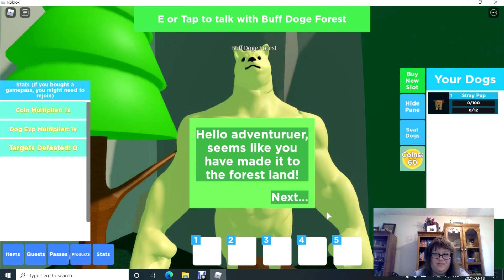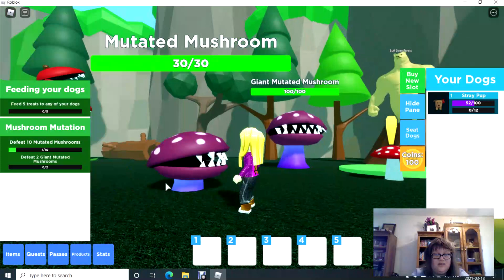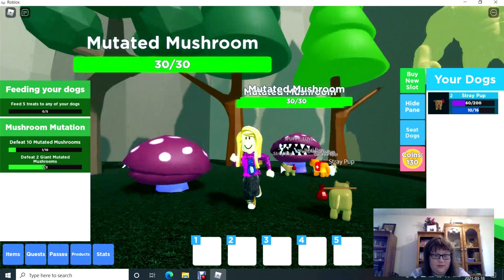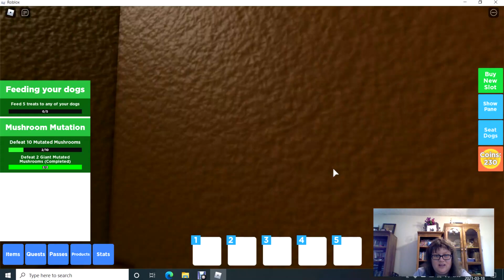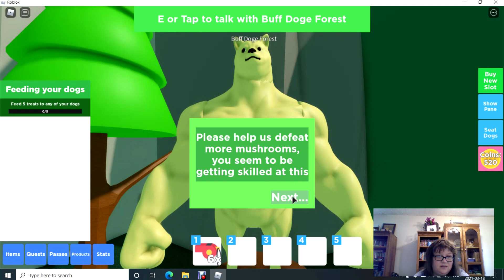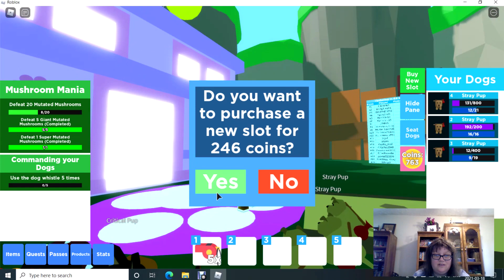puppies hero on Roblox